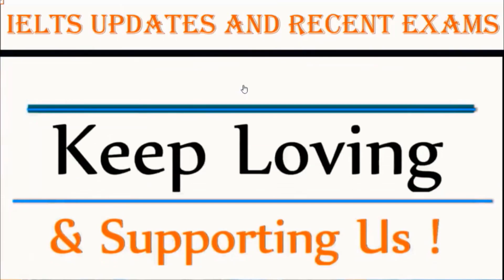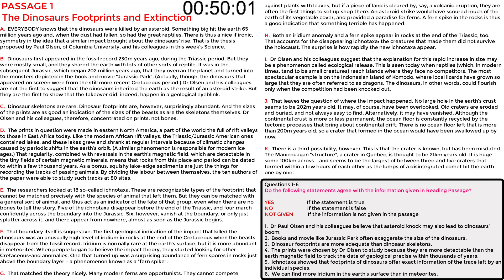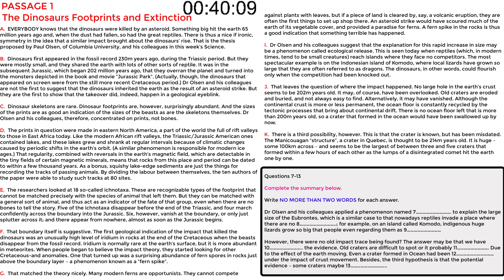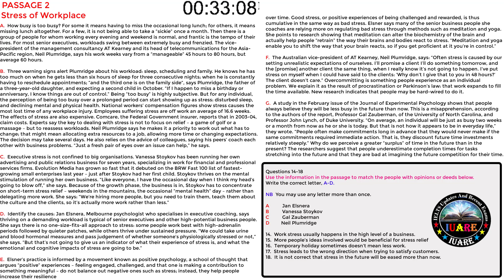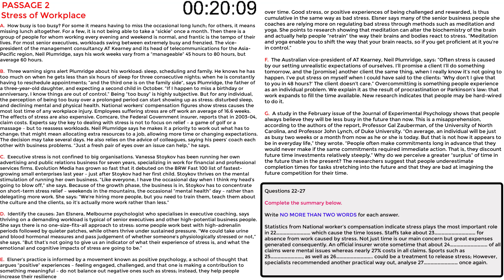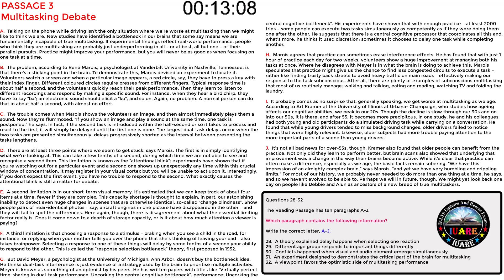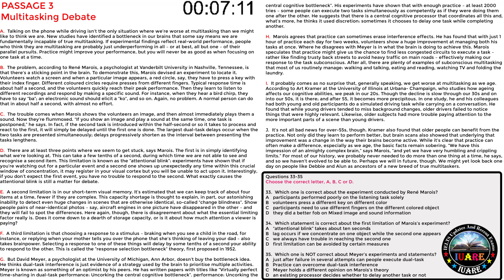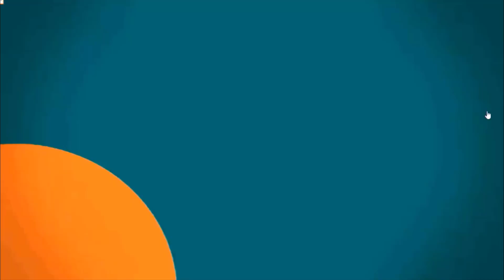IELTS Reading Actual Test 12 With Answers 2021 | Academic | BC & IDP | 13-01-2022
This is a series of IELTS Reading Actual Test, which extract from the IELTS Reading Passage Package using for the upcoming exam (passage forecast). IELTS students who aim to take the real exam in 2021 must try it before the actual test.